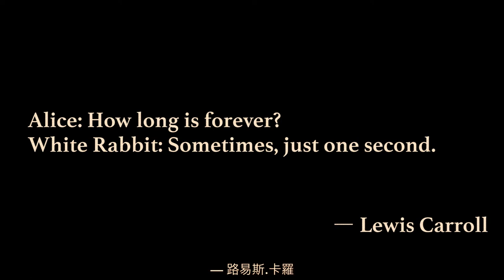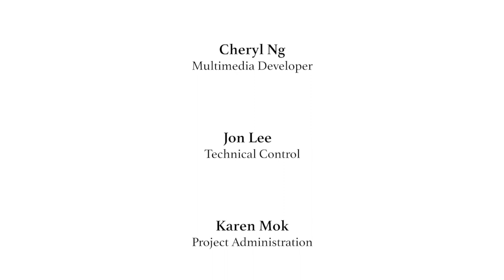Finding Alice!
Engaging 13 musicians, 12 creatives and 150 children audience this summer, at the artistic and intellectual hub of Asia Society Hong Kong, a 1,364 hectare former Explosives Magazine site steeped in history, cultural significance and natural beauty, Finding Alice is staged as this year's flagship free­-entry production brought to a large group of young people MfC wishes to inspire.

Finding Alice transcends substance from art to imagination, old wisdoms to childhood inspirations. It is an unconventional way of approaching classical music ­rather than chasing the thoughts of composers in the past; the divine, sophisticated language of music is used to tell a story from another world and time. Thirteen scenes are extracted from the original Lewis Carroll literature, and excerpts of classical pieces played by strings and winds ensembles are chosen to represent them, alongside visual projection and choreography.

Anna Lo, an emerging musical talent who was classically trained at MIT and later studied contemporary music at Berklee, is advising the repertoire and conducting the music programme for the Finding Alice production. She works closely with the rest of the creative crew who is integrating choreography, dramatic and visual elements into the performance.

Savannah College of Arts & Design Hong Kong's fine art department is actively leading the visual and stage production of Finding Alice. The team is working very hard to create a fantastical visual impact in aligning the stage backdrop, poster, and visual projections under the overarching theme.

Children's Concert will be staged at 5PM, inviting children from NGOs with a major focus on delivering educational value to underprivileged children. Evening Concert will be staged at 730PM, which reshows the earlier concert to members of Asia Society Hong Kong and friends of MfC. Both concerts are free-entry by invitation only.

Musicians

Vivian Yau
Soprano

Beverly Leung
Piano

Samuel Bin
First Violin

John Wong
Second Violin

Lam To Shing
Viola

Vincent Leung
Cello

Artemis Cheung
Clarinet

Zakiyyah Wahab
Oboe

So Lo Ling
Bassoon

Christie Lin
Flute

Marco Fong
French Horn

Samson Peng
French Horn

Chester Leung
Piano

Dulcia Chang
Piano

Creative Crew

Annie Liang
Producer

Anna Lo
Music Director

Cheryl Ng
Multimedia Developer

Jon Lee
Technical Control

Karen Mok
Project Administration

Stage & Visual Media Design
Savannah College of Art & Design

Graphic Design
Andrew Choi

Choreography
Trinity Dance Trio